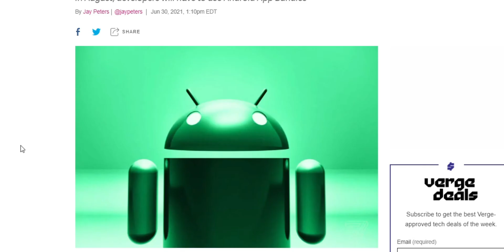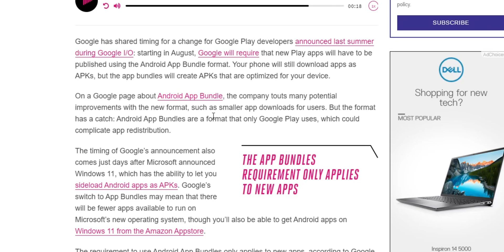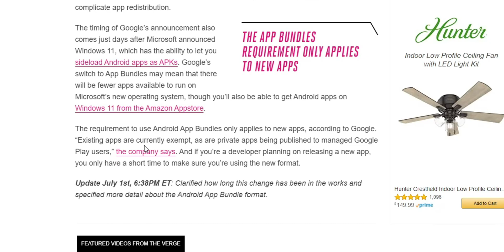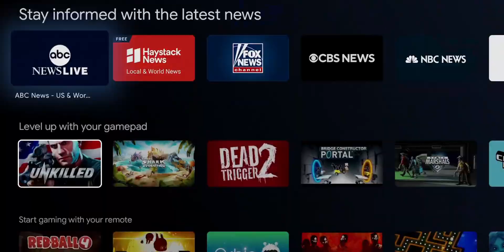Google Moving Away From APKs On The Google Play Store | what does this mean for streamers?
Apparently, Google has plans to get rid of APK's from the Google Play store, how will this affect you?